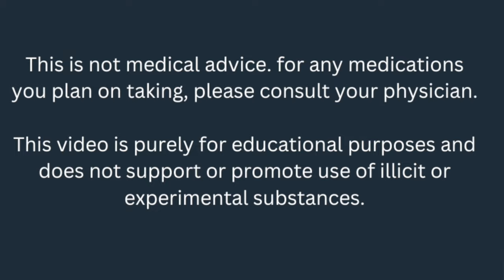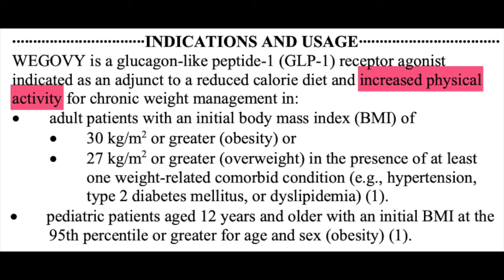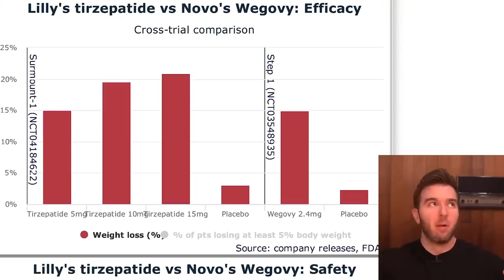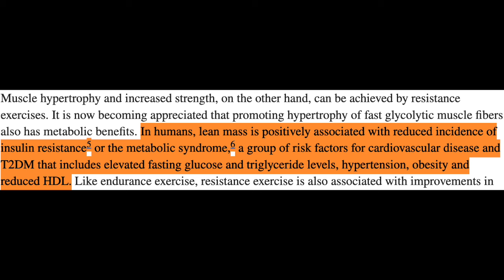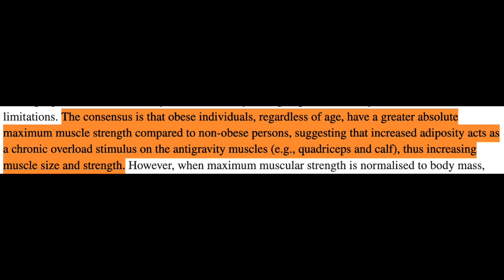"They're Getting Lighter But They're Getting Fatter" - Peter Attia and MPMD on Semaglutide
Let's once discuss the purported dark side of semaglutide - the idea that use of the peptide leads to disproportionate loss of muscle loss.